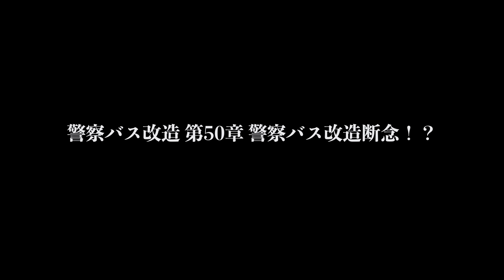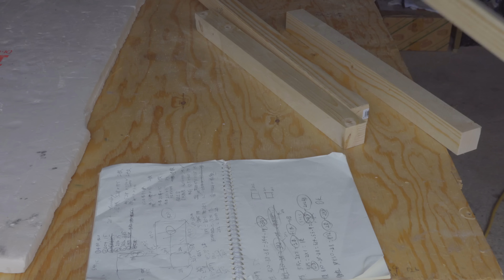夢の警察バスをキャンピングカーに改造するのを断念 ...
今回は警察バス改造終盤を迎えリビングエリアを作っていくのですが残念ながら彼女の体調が良くなく彼女は何日か休養の為キャンピングカー作りをお休みすることに。
その間にソファーを全部仕上げサプライズしてみました。